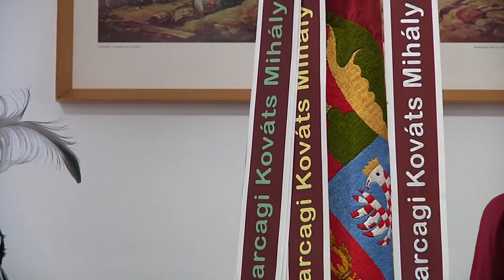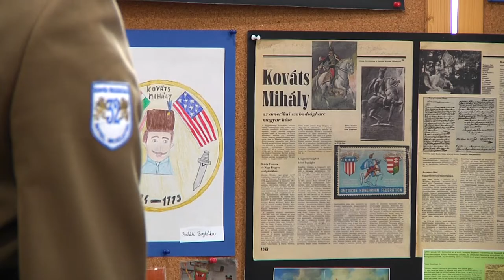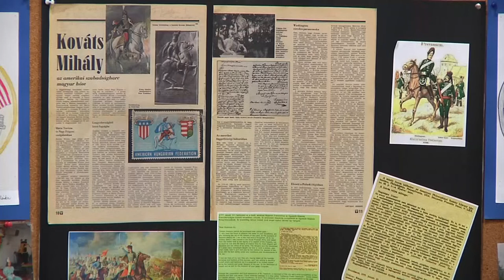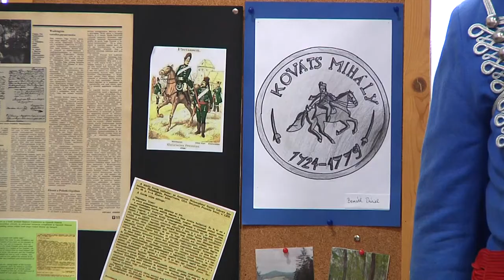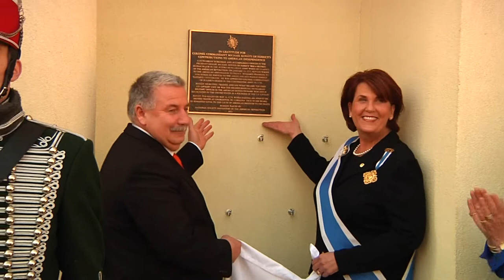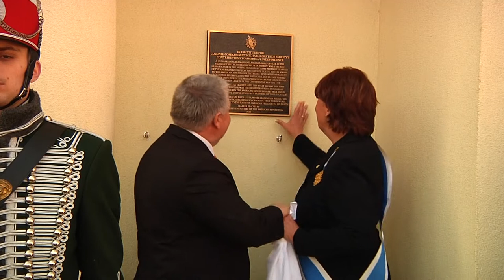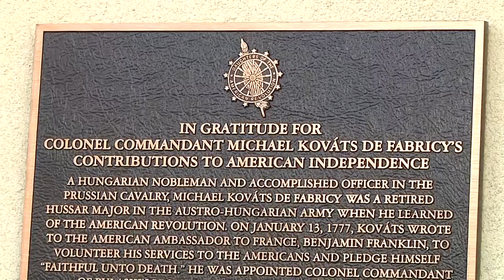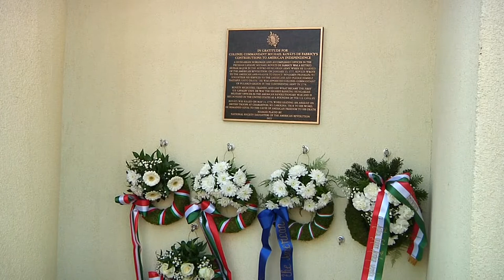Kováts emléktábla avatás 56 19